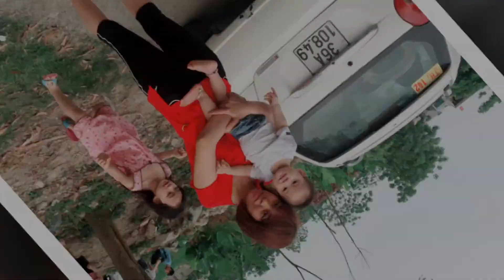Sinh nhật TÔM (Lê Hoàng Sơn)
Tròn 1 tuổi
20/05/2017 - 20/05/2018